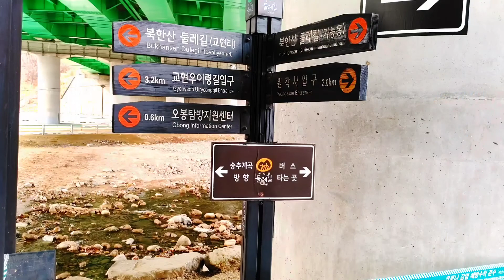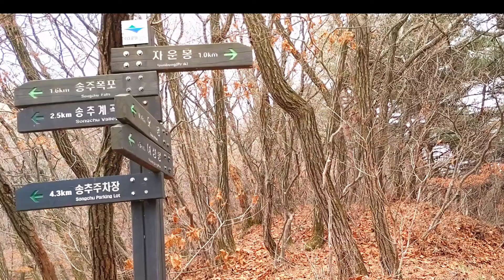도봉산 신선대와 Y계곡 도전하다/ 이은자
도봉산 산행으로 3월 17일 송추계곡에서 출발하여 여성봉을 지나서
오봉과 도봉산 정상인 신선대을 오르고 험한 Y계곡을 기어 오르면서
재밌는 스릴을 느끼고 도봉산의 신비한 암릉들을
 구경하는 즐거운 산행였다.